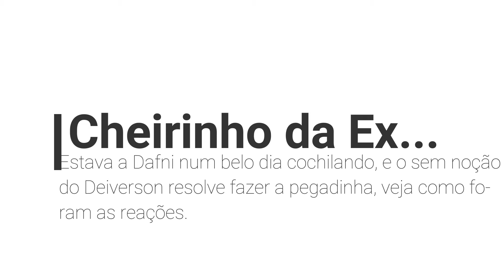A gente Brigou! Terminamos? E agora?!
Gostou? Curta, compartilhe, e divulgue para os amigos. Deu muita treta, observação: Nenhum animal saiu ferido das gravações...